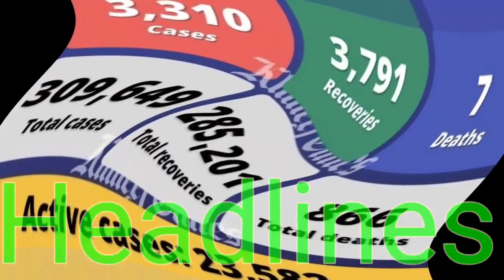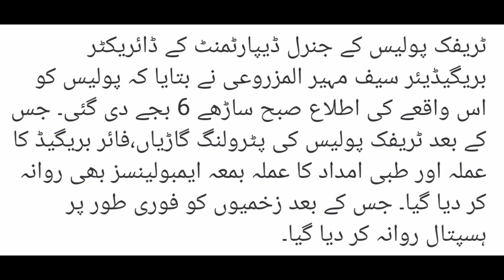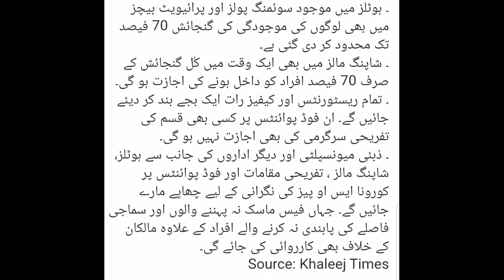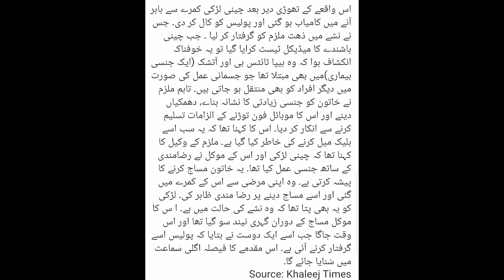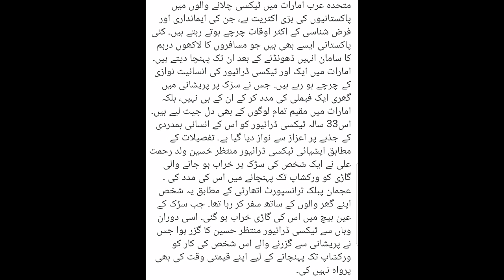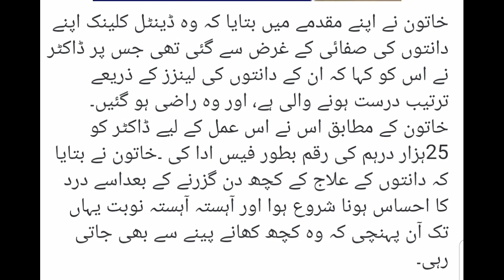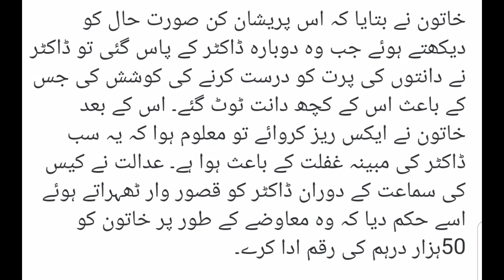03-Feb-21|Today uae dubai News|Dubai Rule Update | UAE,Dubai Visa| UAE Dubai visit Visa Update,Dubai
All news are from authentic sources.On daily basis i am uploading videos about latest news & Jobs in UAE,Pakistan,Sudia Aribia and other informative videos.News and jobs details in videos are from confirmed sources and nothing is fake  the aim behind this is to help people only.
UAE Today Headlines | UAE Today News Live | Dubai News Today | Dubai Visa Updates | UAE Bakhabar,Dubai Visa Update | UAE Visa Update | UAE Dubai visit Visa Update, UAE News Official

UAE News
uae news
Dubai UAE News
dubai news
# Dubai News Today
UAE Rules,
Uae rules,
Visit visa uae new rules 2021tamil